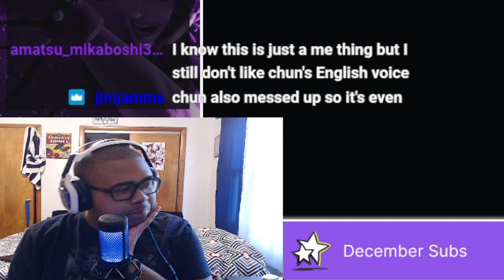Slowly Climbing the Street Fighter 6 Ranks!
Just like in SF5 we take to the streets of SF6 ranked and see where can we rank up